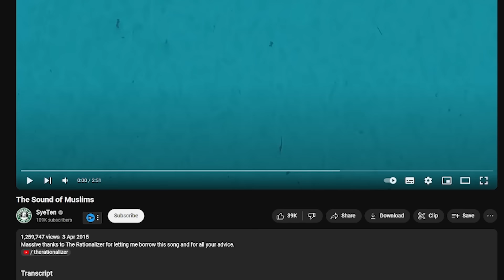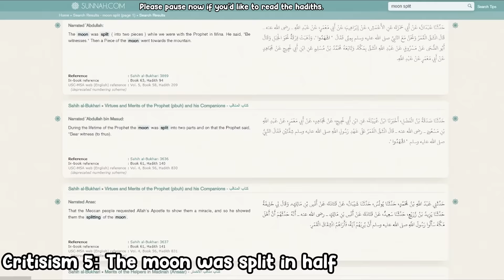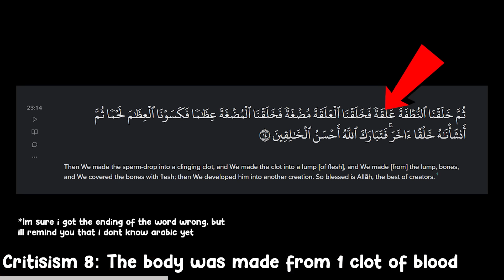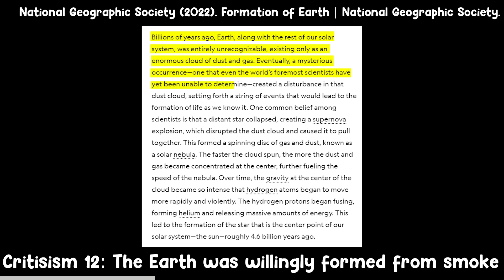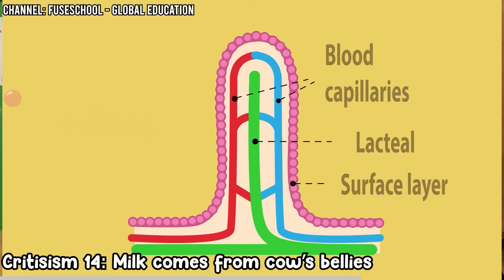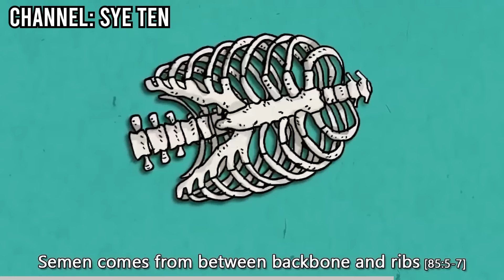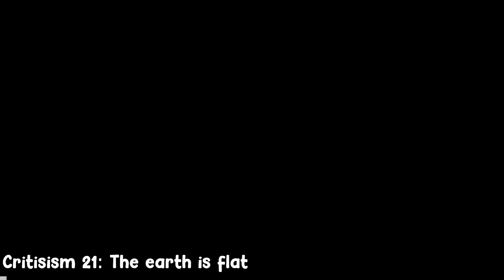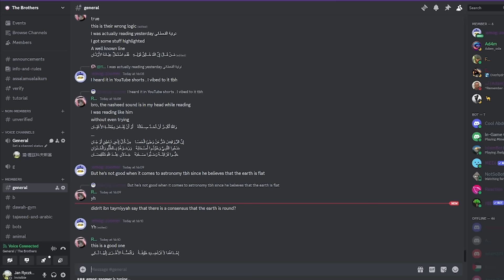23 Criticisms of the Quran DEBUNKED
In this video, i go over 23 relatively common criticisms of the Quran, and i thoroughly explain them all, some with several valid interpretations. I also explain a lot of backstory and miracles of the Quran, so Inshallah you will learn a lot from this video.

All of these come from one video in particular by Sye ten and The Rationaliser, called "The Sound Of Muslims", hence the thumbnail.
I don't recommend watching it, as it has music, which is haram.

If you would like to support me and gain access to special perks:

Timestamps -
00:00 Intro
00:48 1 - Talking body parts
01:52 2 - Cut up birds come to life
03:14 3 - The earth was created before starts
4:33 4 - The moon emits light
5:45 5 - The moon was split in half
7:30 6 - Elephants turned into grass by birds
9:17 7 - Nuh A.S Was 950+ years old
9:52 8 - The human body was made from 1 clot of blood
10:52 9 - No evolution
11:52 10 - Men turn to apes
13:06 11 - Viruses were made for our delectation
14:40 12 - The earth was willingly formed from smoke
16:43 13 - Worms live in communities
19:38 14 - Milk comes from cow's bellies
22:24 15 - Semen comes from between the backbone and ribs
24:31 16 - The night is a veil casting darkness beneath
25:28 17 - The dead can be raised up with slices of beef
27:04 18 - Islamic wills are complicated
28:07 19 - The moon follows the sun
29:18 20 - The moon sets in a muddy spring
30:20 21 - The earth is flat
31:50 22 - The starts will fall on the day of Judgment
33:12 23 - The Quran is easy to understand
35:31 - Outro